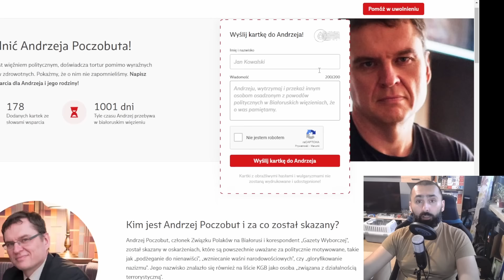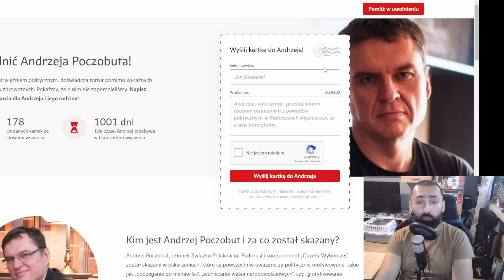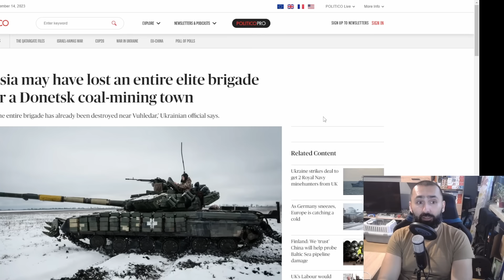Ukraina przechodzi do obrony, co to może zmienić?